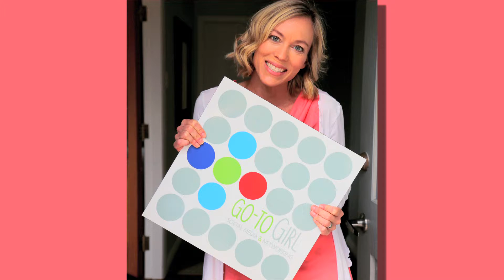Is running a business harder than you thought?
Natalie Cutler-Welsh speaks from the heart about how to have more fun & flow in your life & business.  And how to LOVE your business again... To apply for her 'Influencers' group